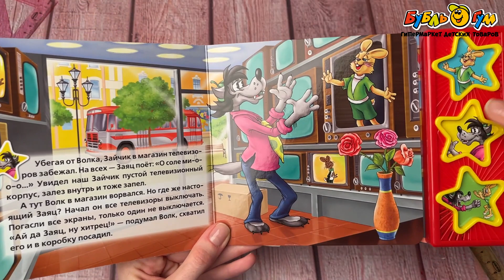Книга озвученная Ну погоди Курляндский А. Хайт А.